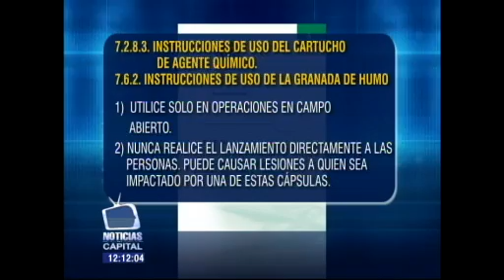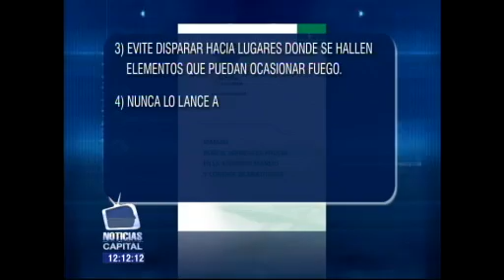Manuales de la Policía prohíben uso de gases pimienta en recintos cerrados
Noticias Capital 12 m. 16 septiembre 2013

Noticias Capital indagó sobre la utilización de elementos como el gas pimienta, que como una de las hipótesis más fuertes habría desatado el caos e incluso haber causado la asfixia de varias de las víctimas.